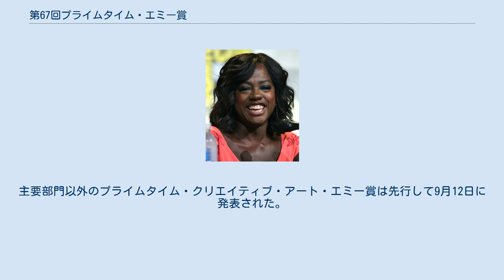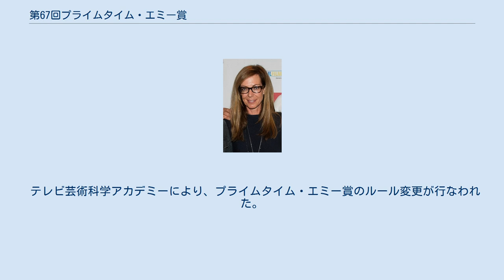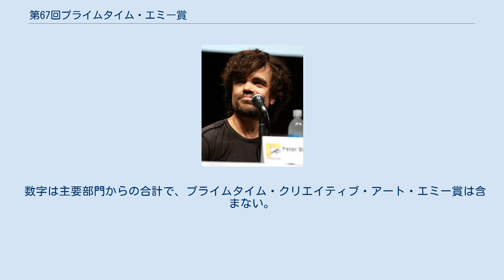第67回プライムタイム・エミー賞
第67回プライムタイム・エミー賞（だい67かいプライムタイム・エミーしょう、英語: 67th Annual Primetime Emmy Awards）は、2015年のテレビ芸術科学アカデミーが主催するエミー賞の一つで、2014年6月1日から2015年5月31日までにアメリカ合衆国でプライムタイムに放送された優れたテレビ番組に送られる賞である。
授賞式は2015年9月20日にカリフォルニア州ロサンゼルスにあるマイクロソフトシアターで行われた。
司会はアンディ・サムバーグが務め、アメリカではFOXが生中継で放送した。
 第67回プライムタイム・エミー賞のノミネートは、2015年10月28日に発表された。
主要部門の最多ノミネートは『アメリカン・ホラー・ストーリー』の8部門だった。
 主要部門の最多受賞は『オリーヴ・キタリッジ』の6部門だった。
クリエイティブ・アート賞を合わせた合計では『ゲーム・オブ・スローンズ』が12部門を獲得し、最高記録を更新した。
 テレビ芸術科学アカデミーにより、プライムタイム・エミー賞のルール変更が行なわれた。
 ジェフリー・タンバー 『トランスペアレント』 コメディ・シリーズ 主演男優賞 ジュリア・ルイス＝ドレイファス 『Veep/ヴィープ』 コメディ・シリーズ 主演女優賞 ジョン・ハム 『マッドメン』 ドラマ・シリーズ 主演男優賞 ヴィオラ・デイヴィス 『殺人を無罪にする方法』 ドラマ・シリーズ 主演女優賞 リチャード・ジェンキンス 『オリーヴ・キタリッジ』 リミテッド・シリーズ/テレビ映画 主演男優賞 フランシス・マクドーマンド 『オリーヴ・キタリッジ』 リミテッド・シリーズ/テレビ映画 主演女優賞 トニー・ヘイル 『Veep/ヴィープ』 コメディ・シリーズ 助演男優賞 アリソン・ジャネイ 『Mom』 コメディ・シリーズ 助演女優賞 ピーター・ディンクレイジ 『ゲーム・オブ・スローンズ』 ドラマ・シリーズ 助演男優賞 ウゾ・アドゥーバ 『オレンジ・イズ・ニュー・ブラック』 ドラマ・シリーズ 助演女優賞 ビル・マーレイ 『オリーヴ・キタリッジ』 リミテッド・シリーズ/テレビ映画 助演男優賞 レジーナ・キング 『American Crime』 リミテッド・シリーズ/テレビ映画 助演女優賞 受賞者は各項目最上段に太字のものである。